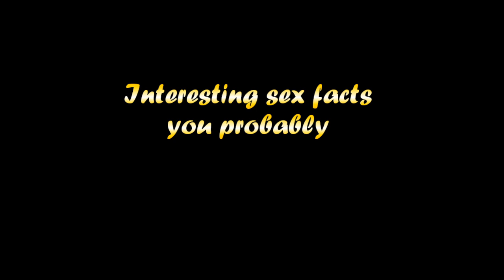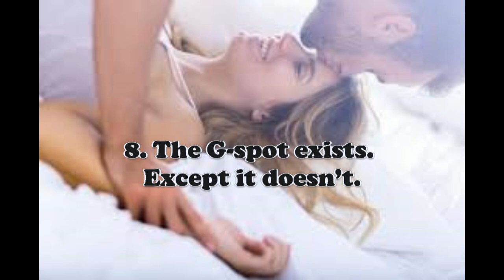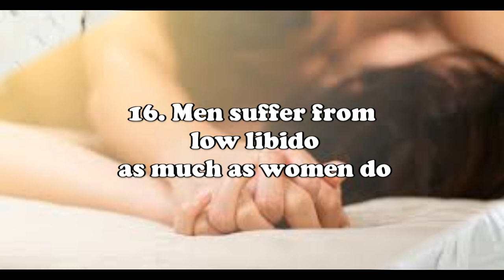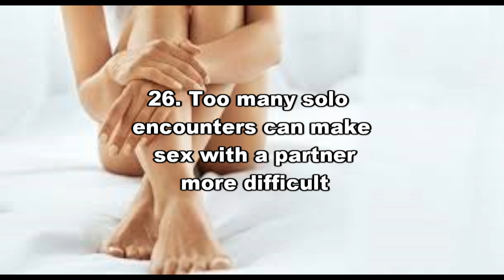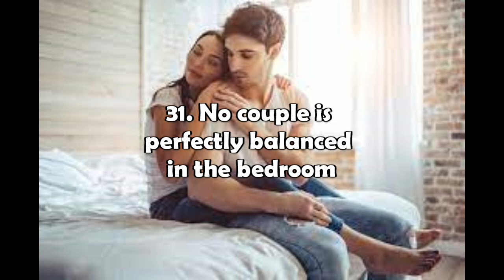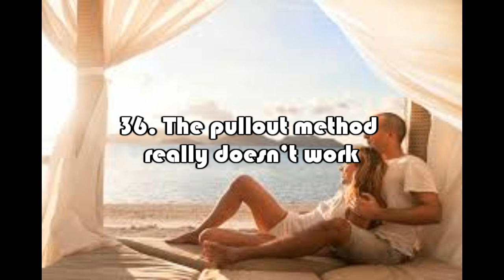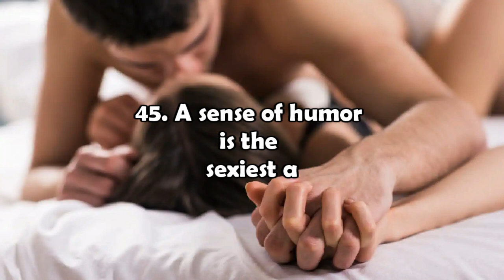45 SEX facts ¦¦ Unknown Facts ¦¦ Interesting¦¦ male vs female ¦¦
45 SEX facts ¦¦ Interesting Facts ¦¦ male vs female ¦¦ @rising1030

Interesting things are unusual, exciting, or have a lot of ideas that keep your attention. Here are some examples of interesting thing.

People:
An interesting person might have many interests, such as reading, playing sports, and helping others.
Events:
An interesting event might be something that was fun or exciting, like doing makeup for the Met Gala.